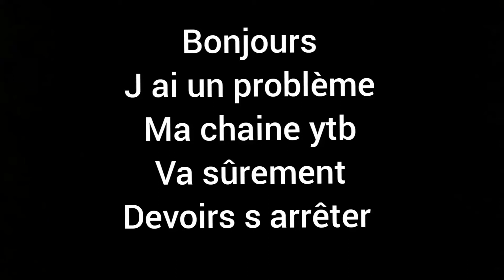C EST FINI... ADIEU YOUTUBE...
Voilà petite pause à cause de l épidémie je suis dsl suit moi sur tiktok si tu veux me voir actif.